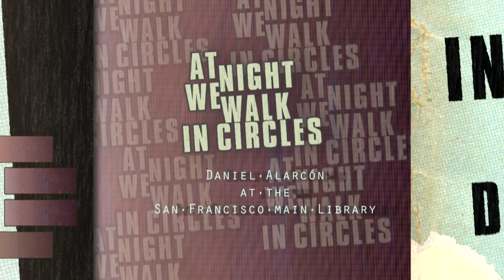Daniel Alarcón at the San Francisco Public Library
Daniel reads a chapter from "At Night We Walk in Circles" and then answers audience questions about his mysterious narrator, his favorite writers and futbol teams. This book was the March/April 2015 "On the Same Page" selection at SFPL. You can check out a copy from our online catalog